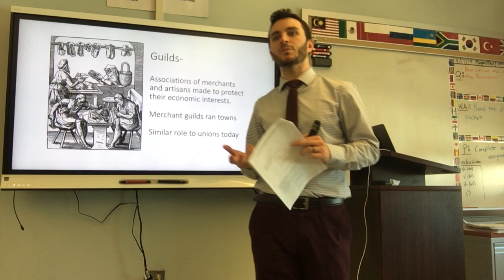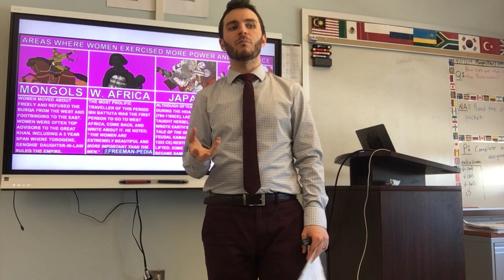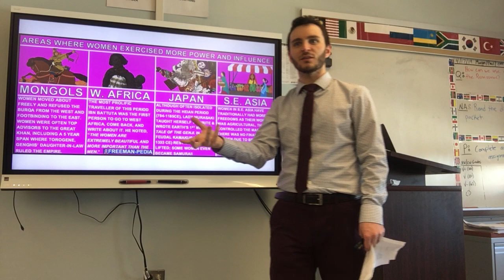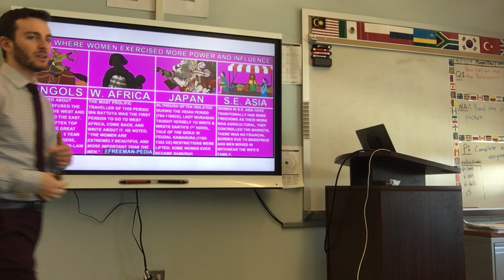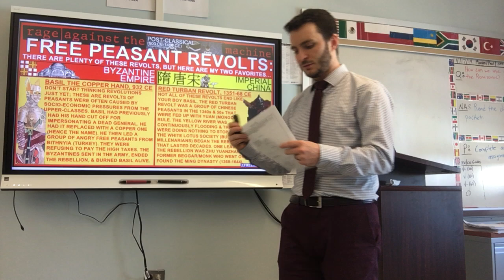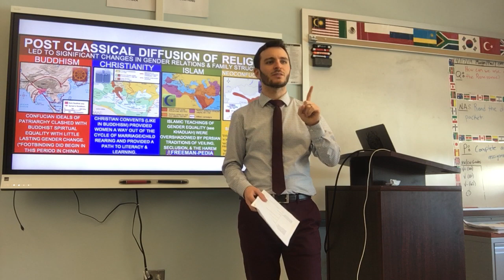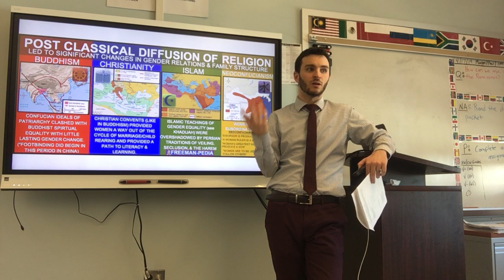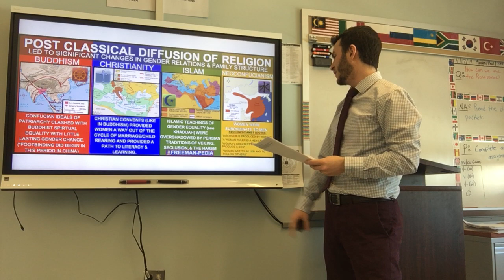AP World After School Academy: Period 3.3b - Post-Classical